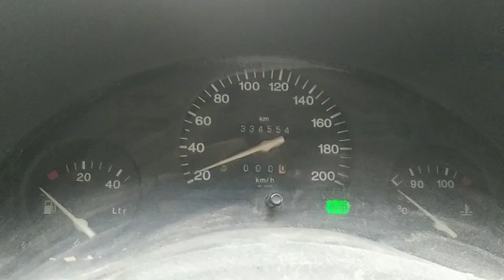Chevrolet Chevy Monza intermitentes